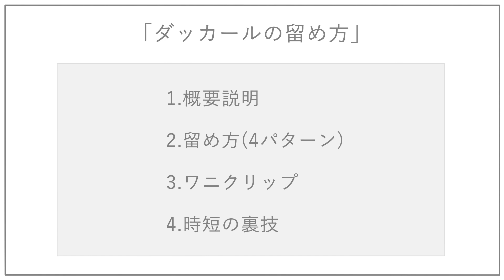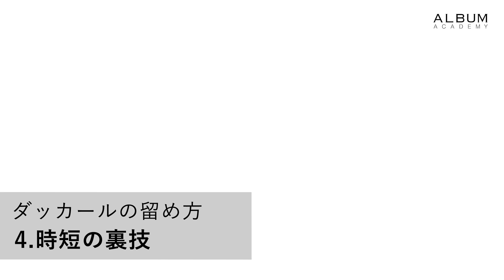【できないと恥ずかしい】ダッカールの留め方【ワニクリップ】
基本的なダッカールの使い方を説明します。基礎中の基礎ですが、作業を円滑にするためにはとても大切な部分になります。髪の毛が落ちないようなダッカールの留め方や使い方、時短になる作業の裏技などどんな時にどういう止め方をすればいいのかを解説します。

■レベル
美容学生、美容師アシスタント向け

■施術のポイント
髪の毛が落ちない角度でしっかりとめる
髪の毛にテンションをかけすぎない
お客様にダッカールが刺さらないように気をつける

■行程内容
0:00 オープニング
0:13 概要説明
0:31 留め方①
0:49 留め方②
1:16 留め方③
1:59 留め方④
2:28 ワニクリップ
3:01 時短の裏技

■運営サロン
ALBUM-HAIR
▷今、日本で一番予約されているサロン
▷SNSフォロワーは国内サロントップクラスの49万以上